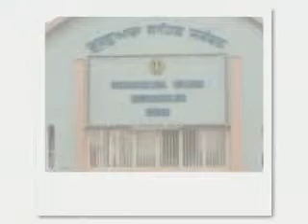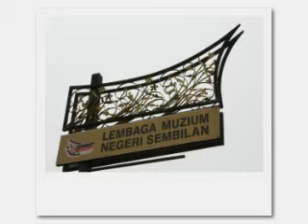Seremban Video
A Video clip on the Malaysian city of Seremban in Negeri Sembilan. The video includes photos of the istana, Minangkabau houses, museums, hotels and the city life in general. A Travel Guide of Seremban is